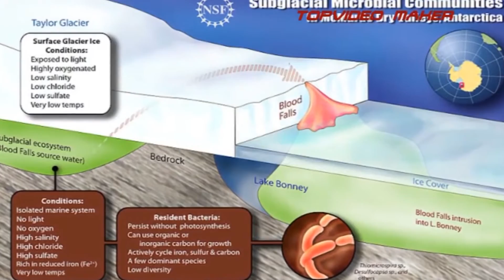DE TODO UN POCO, PROGRAMA 15 BLOQUE 2, SETIEMBRE 2016